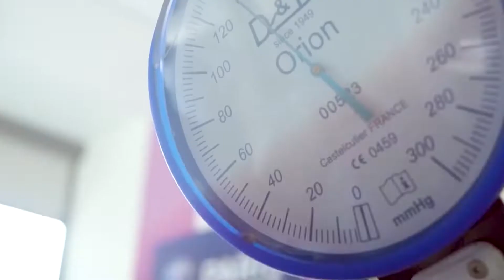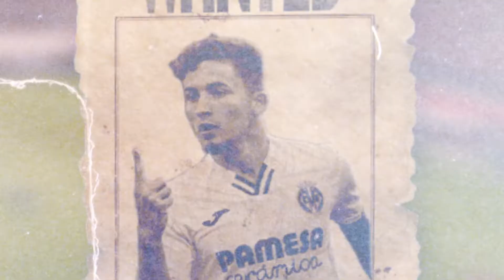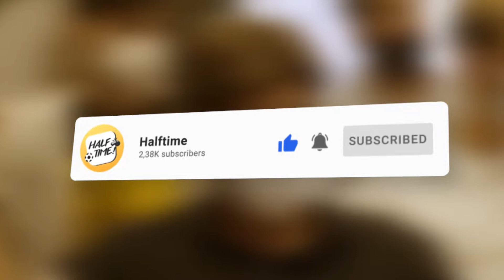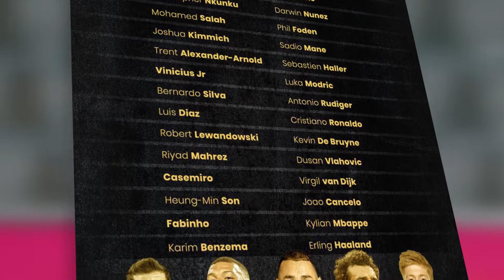TOP 10 TALENTS IN 2023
This is the top 10 "NEXT SUPERSTARS" in Football.

Could you please rate our video?